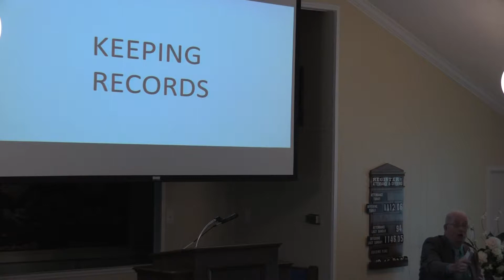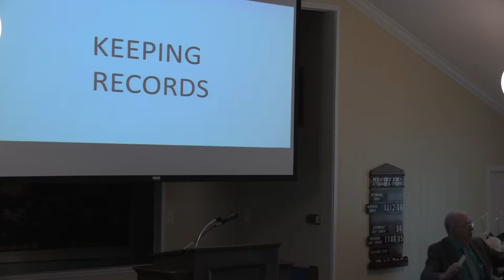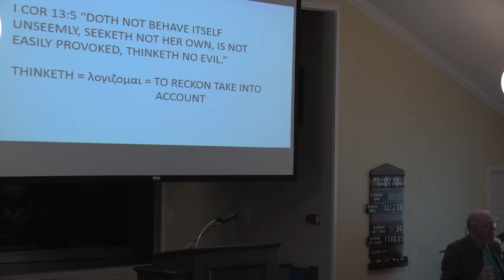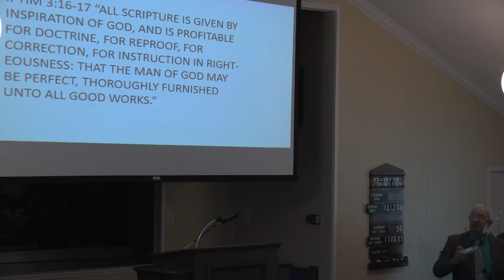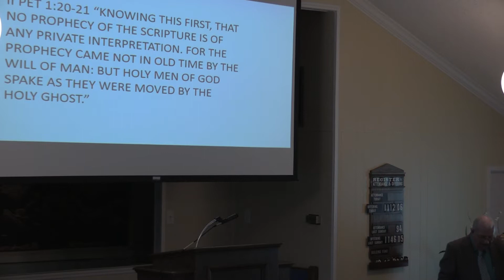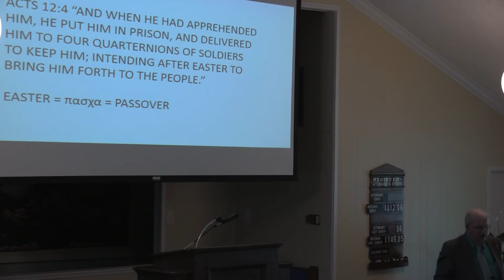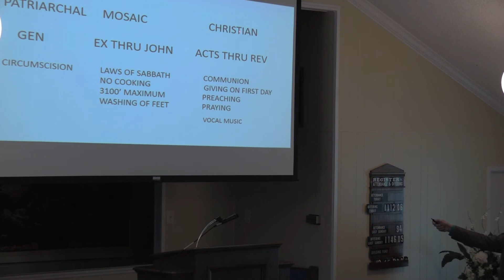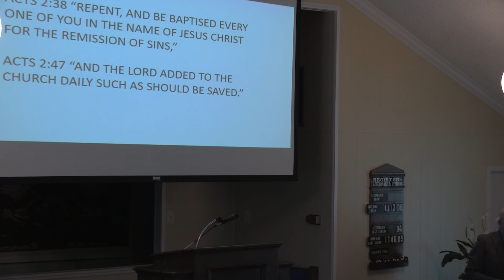00039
bob harper "keeping records"